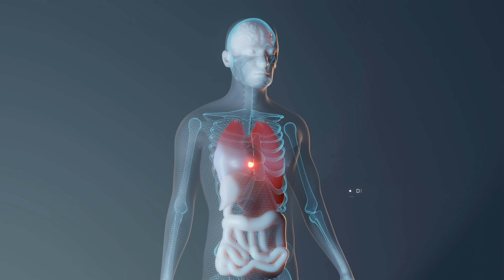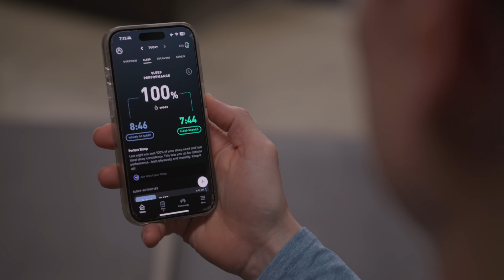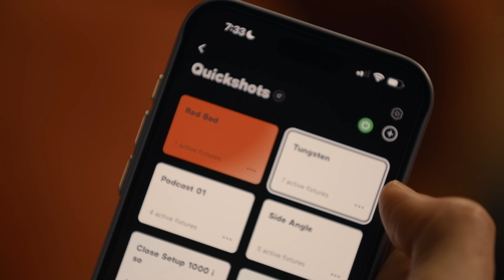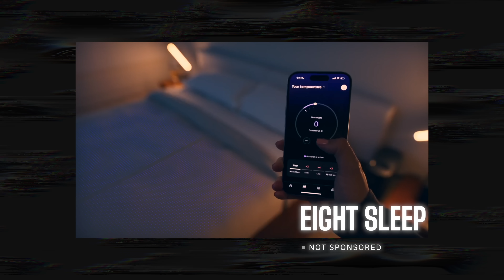Why You're Always Tired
Fix your sleep, and everything else (could) fall into place.

Hi Friends - I am the world’s most measured human. At 46, my cardiovascular fitness ranks in the top 1.5% of 18 year olds; I celebrate my birthday every 19 months because we’ve dramatically slowed my speed of aging, and in 2023 I achieved the world’s best recorded sleep score, 8 months of 100% perfect sleep.

This is remarkable because previously, my health was in a pretty bad place.

In 2020, I started Project Blueprint to help you achieve similar results.  I share everything I do and learn for free, so you can access the best health science available.

Project Blueprint and Don’t Die celebrate that we, humanity, are evolving into something new. Join me on this journey.

Chapters
0:00 - Intro
0:32 - 1. food
2:59 - 2. stress
5:18 - 3. stimulants
6:14 - 4. light
7:13 - 5. temperature
9:00 - 6. noise